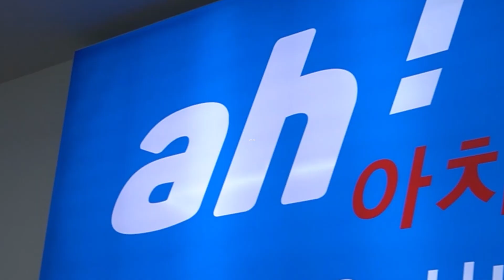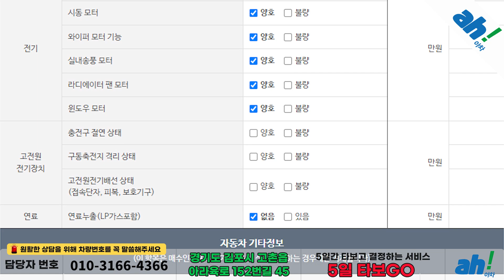[[[[[ 판매완료 ]]]]] 넓은 실내외 패밀리카는 물론 만족을 느끼는! 패밀리세단추천 ✌ 기아 더 뉴 K5 2세대 2.0 LPI 렌터카용 럭셔리 feat. (311모1476)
1. 차량대금의 10% 결제 및 계약서 작성(차량 체크리스트)
2. 종합보험 가입(최소 3개월, 자차 포함)
3. 5일간 타보고 구매확정 시 차량대금 잔액 및 부대비용(이전비 등) 입금 후 이전 등록
4. 타보고 차량 반납 시 이유 불문 환불 처리(제반 비용 공제)

5일간 타보고 구매 결정하실 수 있는 서비스입니다.